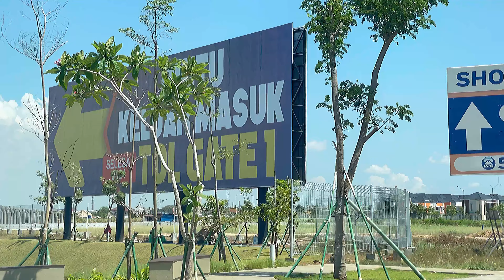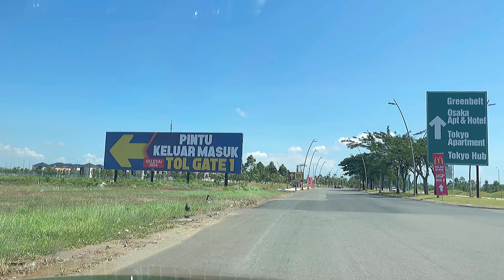PIK 2 TOLL GATE 1 Interchange UPDATE May 2023 PROGRESS TERBARU BY ASG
PIK 2 TOLL GATE 1 Interchange UPDATE May 2023 PROGRESS TERBARU

DEVELOPER BY ASG AGUNG SEDAYU GROUP